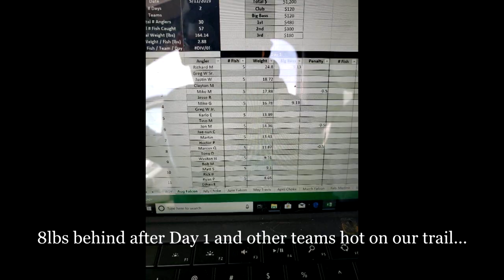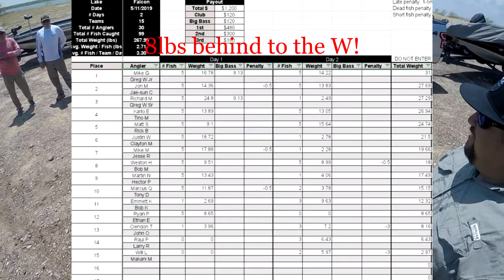GIANT Falcon Bass & Drama Filled Elite August Tournament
My partner and I took the win at the last Elite Bass Club tournament held on Falcon lake just 2 months ago in late June. Can we make it BACK TO BACK wins on Falcon after being down 8lbs going in to day 2?? Watch and find out 👀